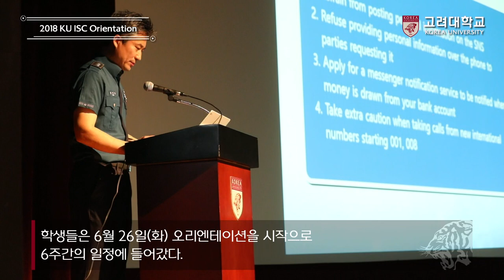[고려대학교 Korea University] 2018 KU ISC Orientation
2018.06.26